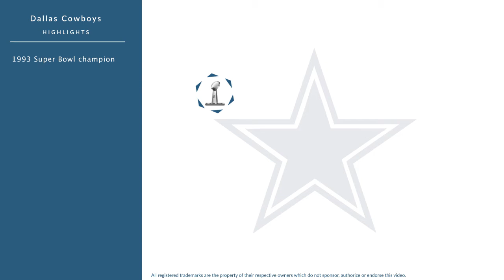Mark Tuinei: Football Offensive Tackle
Mark Tuinei was a professional football offensive tackle who played for 15 seasons from 1983 to 1997.

In college, Tuinei played for the Hawaii Rainbows in Honolulu Hawaii.

Professionally, Tuinei played for the Dallas Cowboys.